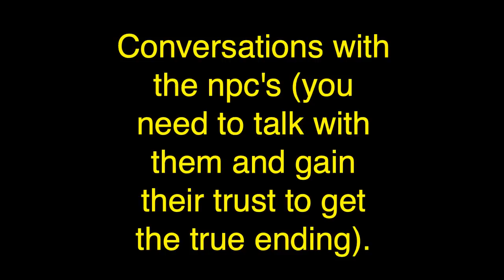Unstable Engineer Walkthrough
To anyone needing the solution to "revised" or "updated" levels, check this video:

Z’s Training
00:17

X's Tests
Primary Zone
05:16 Easy
06:37 Medium
08:31 Hard

Aquatic Zone
10:13 Easy
11:55 Medium
13:50 Hard

Unstable Zone
16:03 Easy
17:35 Medium
19:51 Hard

Secret Zone
22:46

Q's Tests
Primary Zone
26:43 Easy
28:14 Medium
29:57 Hard

Aquatic Zone
32:42 Easy
34:39 Medium
36:46 Hard

39:40 Conversations and Endings

This is a walkthrough of the game "Unstable Engineer".

Game created by WigDev (David Wigram)
Game description (from creator):
A mysterious facility has hired you to test out their strange devices. Gain their trust to uncover the secrets of this place!

This is a spinoff/prequel to Unstable - with a completely different style of gameplay. Feel free to play either game first!

Played with the mouse, but with some keyboard hotkeys:

SPACE: Play/Pause, Confirm, Continue, etc.
ESCAPE: Cancel, Open Menu, etc.
Arrow keys/WASD: Look around
SHIFT: Speed up (when playing), Advance step (when paused)
BACKSPACE: Restart Test
1-6: Blueprint upgrade hotkeys

A 1-man production.
NOTE: Most won't have this problem, but for those of you finding the saving unreliable, you may find trying a different browser will help. (Technically it's to do with how regularly your browser syncs its IndexedDB storage.) Unfortunately, due to how Unity games are hosted on Newgrounds, I can't fix this without wiping *everyone's* save data. I'll bear this in mind for future games, and I'm sorry to those who've had trouble.